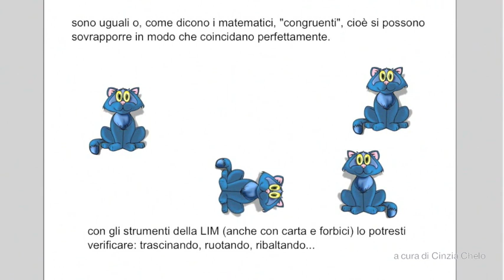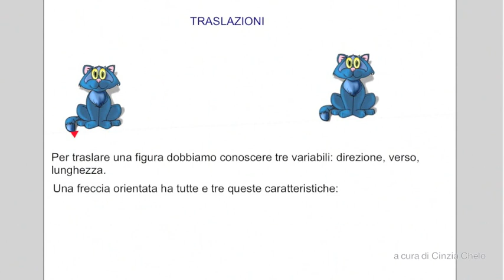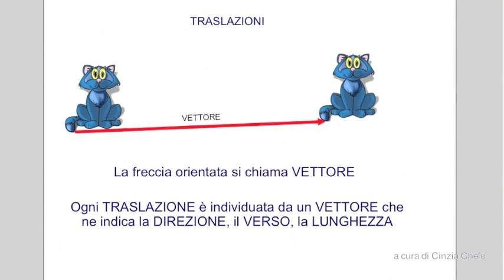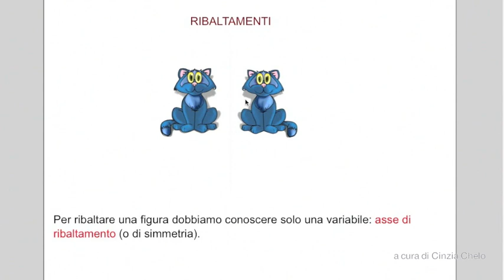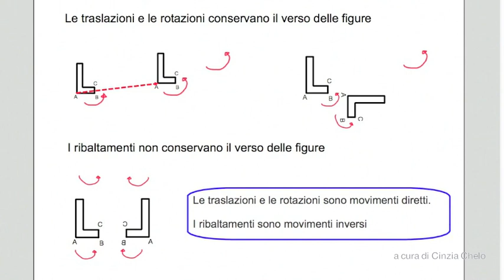D isometrie teoria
ultima fase del percorso didattico: la formalizzazione